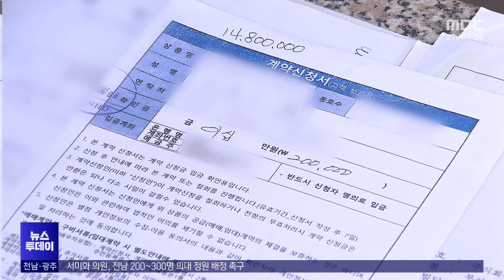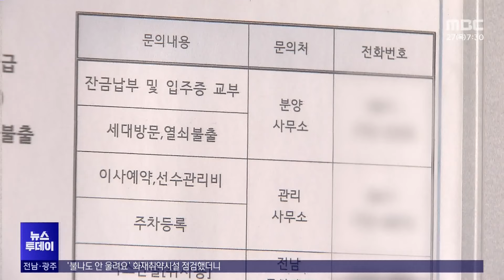월세 사기 시행사, 불법 분양...'폭탄 돌리기'까지?[목포MBC 뉴스투데이]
◀ 앵 커 ▶
광양의 한 아파트에서 불거진
아파트 월세 세입자들의
'월세 사기' 피해 소식 며칠 전 전해드렸는데요.

추가 취재를 했더니
시행사의 불법 분양 사실과 함께
전세 세입자들도 보증금을 떼일 위기에
놓인 것으로 확인됐습니다.

김단비 기자가 보도합니다.
◀ 리포트 ▶
이 아파트의 월세 세입자 70여 세대는
임대차 보호법 적용을 받지 못합니다.

시행사가
아파트 소유권자인 신탁회사의 동의 없이
임대차 계약을 맺었기 때문입니다.

보증금과 월세를
납부한 계좌도 집집마다 달랐습니다.

입금처는
크게 신탁사와 시행사로 나뉘었는데
중간에 시행사에서 신탁사로
계좌가 바뀐 경우도 있습니다.

그나마 신탁사에 입금한 세대는
'착오 송금'을 명목으로
신탁사로부터 돌려받을 수 있지만
재정이 악화된 시행사에 입금한 경우
막막한 상황입니다.

◀ INT ▶
세입자(음성변조)
"선생님 보증금은 회사(시행사) 경비로 다 써버렸다... 그렇게 얘기를 하더라고요."

◀ st-up ▶
"시행사 재정난으로 인한 피해는
전세 세입자까지 확산될 위기에 놓였습니다."

시행사 소유의 전세 12세대 가운데
보증보험에 가입한 곳은
단 1세대에 불과합니다.

시행사 측이 보증보험에 대신 가입해 주겠다며
계약서까지 가져갔는데
나중에 보니 가입이 안 돼있었다는게
세입자들의 주장입니다.

시행사가 부도나면
보증금 1억 원을 그대로 떼일 수 있습니다.

◀ INT ▶
세입자
"일괄적으로 다 해주겠다고 저희한테 통보를 해줬어요. 그런데 전세권 설정도 안 돼있고, 보증보험도 가입도 안 돼있는 상태고..."

취재 결과 불법 분양 사실도 확인됐습니다.

공사 업체에
공사비 대신 집을 대물로 준 건데
이 아파트는
분양 승인이 세 차례나 반려된 상태입니다.

◀ SYNC ▶
광양시 관계자
"불법으로 분양한 건이 2건 있더라고요. (주택법 위반으로) 고발 조치했고요."

시행사 관계자는
월세를 내지 말고,
계약이 끝난 뒤 보증금에서 월세를 빼고
돌려받으면 된다고 말합니다.

또 전세 세입자는 1순위권자이기 때문에
보증보험 가입이 필요 없다는 입장입니다.

◀ SYNC ▶
시행사 관계자(음성변조)
"전세보증보험은 가입할 필요가 없는 사람들입니다. 1순위권자인데..."

이런 논란 속에도
중고거래 앱에서는
해당 아파트 광고가
끊임없이 올라오고 있습니다.

문제의 아파트를
새로운 세입자에게 떠넘기려는
이른바 '폭탄 돌리기'라는
비판이 일고 있습니다.